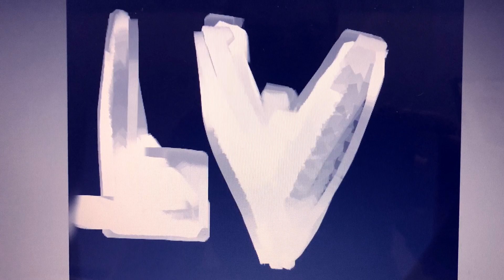Homemade intros Columbia/Tristar pictures